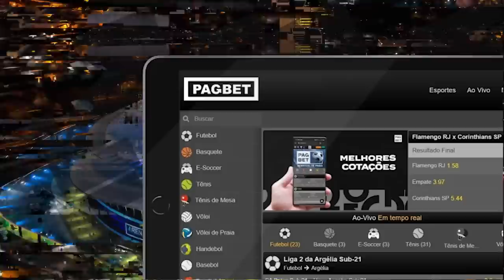🚨 NOVO CENTROAVANTE NO GRÊMIO! MEIA DA ARGENTINA CHEGANDO, THACIANO INDO EMBORA! ÚLTIMAS DESSA NOITE